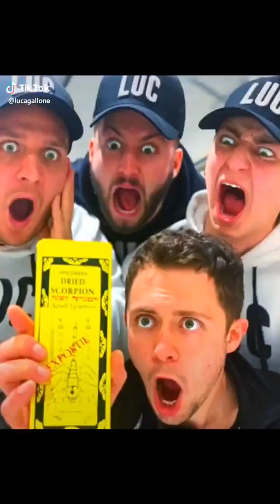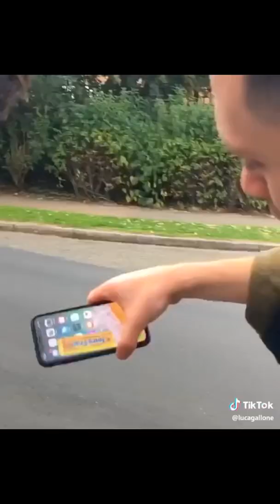Best TikTok Funny Prank Compilation of November 2019 Luca Gallone